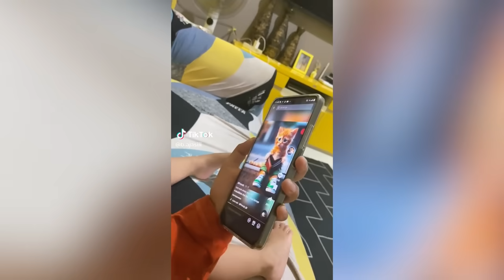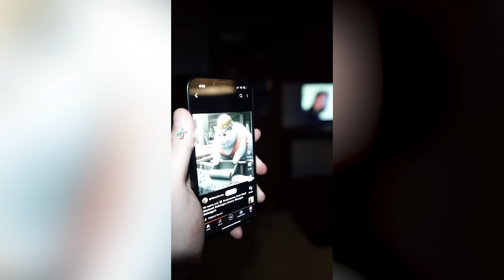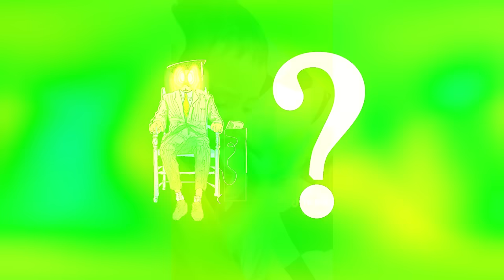Kids Are Crying Over AI Sad Cat Videos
Alizard